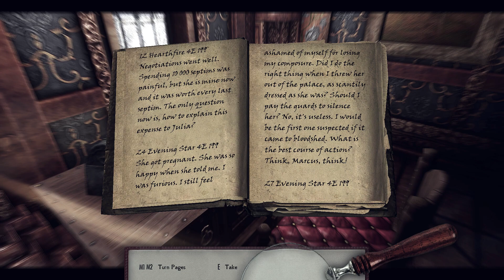Skyrim Mods - Vigilant | Act III, Part 2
Playthrough of the Vigilant mod by Vicn